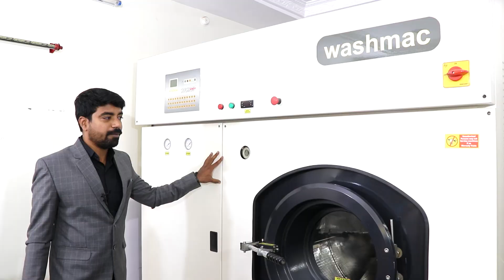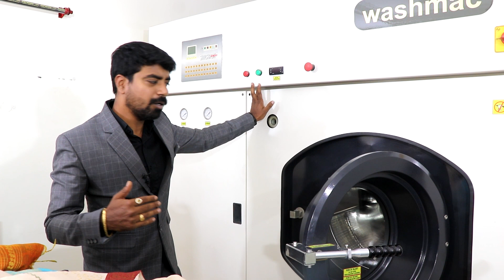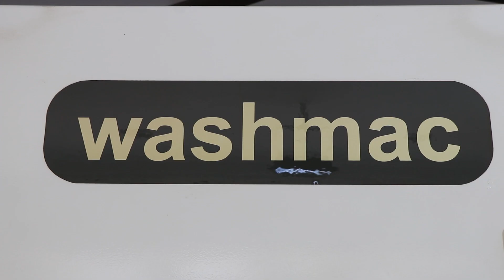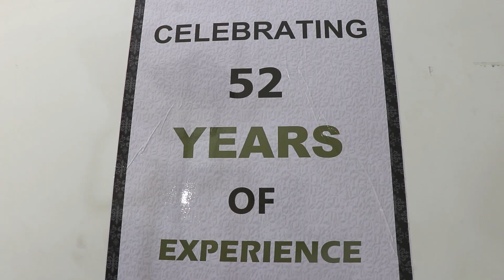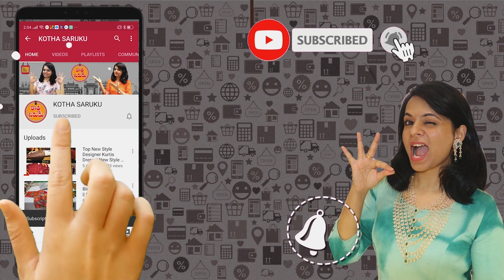saree drycleaning and ironing business. 8121022456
Washmac manufacturers of saree ironing and drycleaning machines.
Washmac laundry equipment
Hyderabad